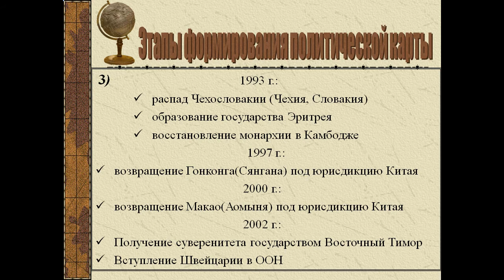Формирование политической карты мира